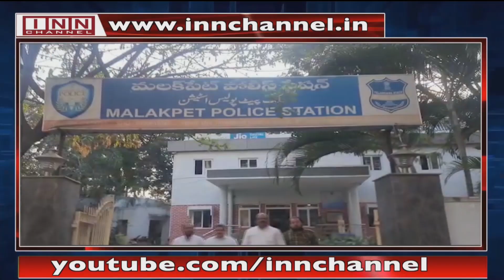Hyderabad News Bulletin | 11:30 PM | 13th January 2023